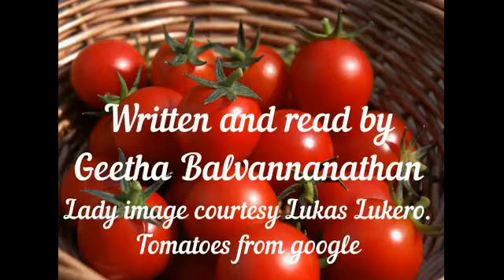The Taste of Heaven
My reading of a short story I wrote.